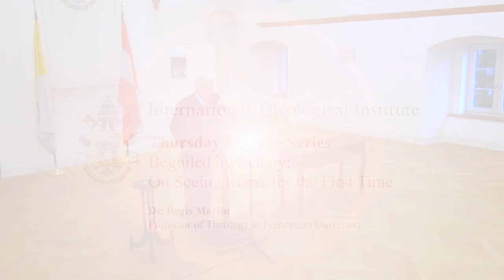Beguiled by Beauty: On Seeing Rome for the First Time by Dr. Regis Martin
INTERNATIONAL THEOLOGICAL INSTITUTE
Schloss Trumau, Austria

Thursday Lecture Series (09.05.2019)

Beguiled by Beauty: On Seeing Rome for the First Time
Dr. Regis Martin

Regis Martin is a Professor of Theology at Franciscan University, having taught there since earning his Doctorate from the Angelicum in Rome in 1988. He is the author of a half-dozen books, most recently WITNESS TO WONDER: THE WORLD OF CATHOLIC SACRAMENT (Emmaus Road). He is married and the father of ten children.